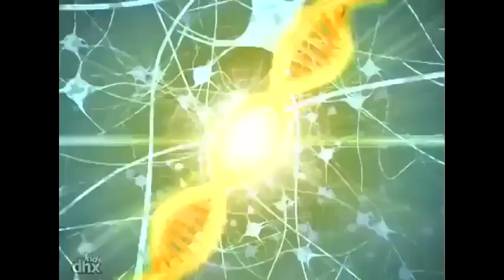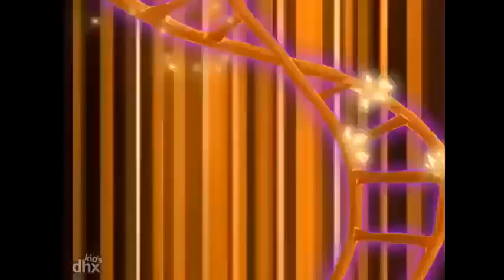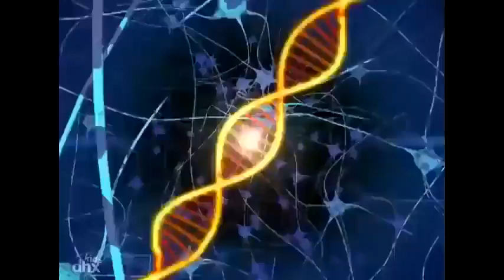Esquadrão Dino em Português - compilação completa de episódios | Cartoons de dinossauros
"A Sra. Moynihan transforma-se num Raptor para salvar o Esquadrão Dino e é capturada pelo Victor Veloci. Então o Esquadrão Dino precisa achar um jeito de salvá-la antes do Veloci conseguir descobrir a verdadeira identidade da Sra. Moynihan." .